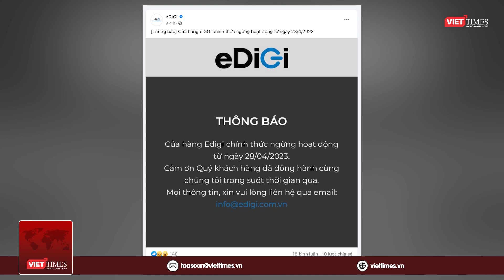Cửa hàng Apple của vua hàng hiệu Jonathan Hạnh Nguyễn đóng cửa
Thông báo mới nhất từ fanpage của eDiGi sáng 17/5 cho biết cửa hàng bán lẻ ủy quyền cao cấp của Apple (APR) tại Việt Nam này đã ngừng hoạt động từ ngày 28/4.